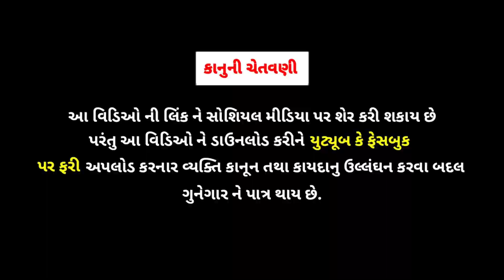છોટુ ની શાળા//chotu ni school//ગુજરાતી કોમેડી વિડિઓ//gujarati comedy video//rrgujarati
1.
2.
3.
4.